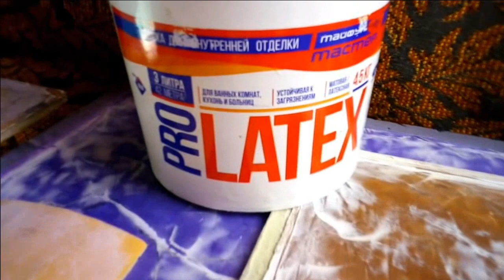Simple Decorative Plaster unusual Paints .How to do it yourself.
Decorative plaster from ordinary paint. Decorative Plaster is made from facade paint. We tint the paint in the color we want. On the puttied surface, apply the first layer of paint for the substrate. Then we take a thicker paint and make a drawing with a trowel. We heat it with a hair dryer for cracks, but this is optional ... After drying, we clean the tops with an emery boom. number 400-800 ... At the end, we polish everything with a spatula without pressing hard. Achieving darkening of the upper layer